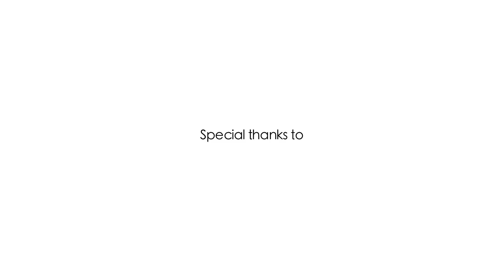Lord Nelson feat LIES - " Until I Die " Official Music Video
Until I Die video from new Lord Nelson featuring LIES album : Fight . Hip hop rock metal .
Release 2012 27 feb.